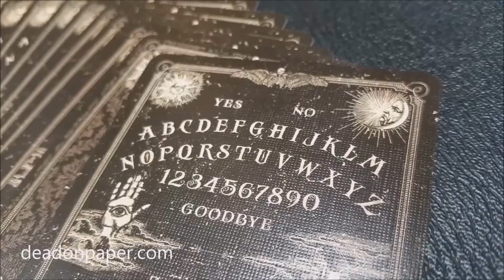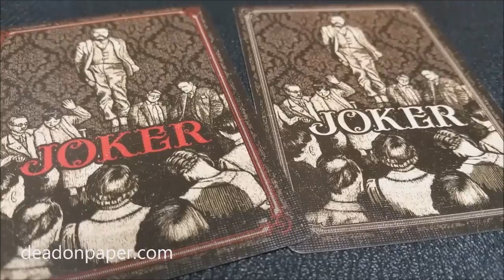Deck Review - Oracle - ☠️ 13 Haunted Decks of Playing Cards 😨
Deck Review - 13 Decks of Halloween - Oracle